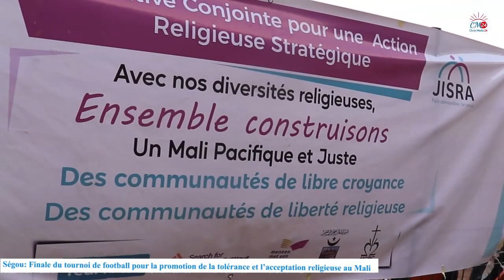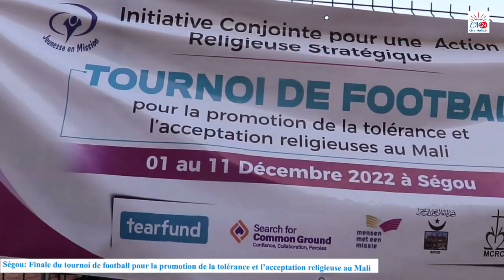Match finale du tournoi de football interreligieux à Ségou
l'organisation ''Jeunesse en Mission'' et ses partenaires ont organise un tournoi de football dans la région de ségou.
La finale s'est tenu le dimanche 11 décembre 2022 au Stade Amary Daou de  Ségou.
Plus de détails dans ce reportage...